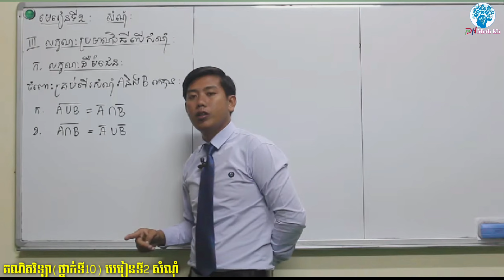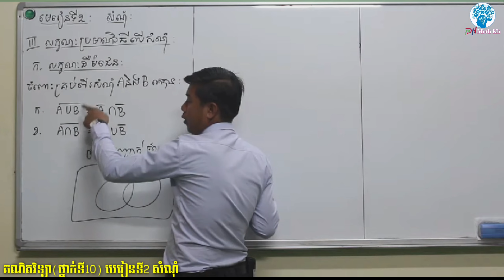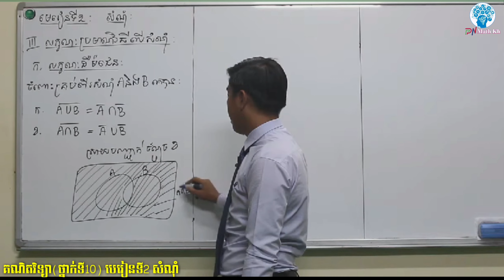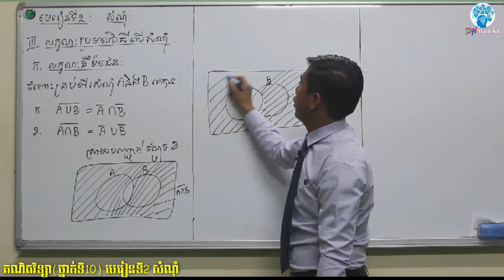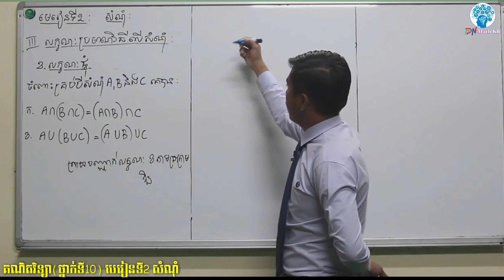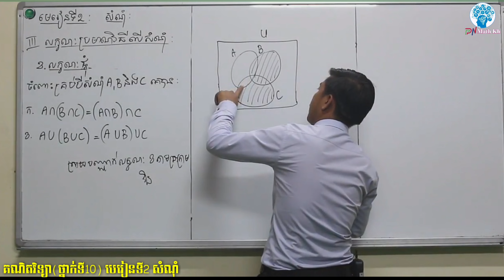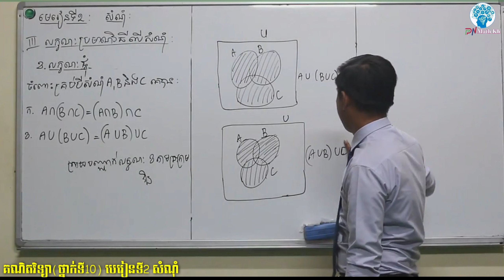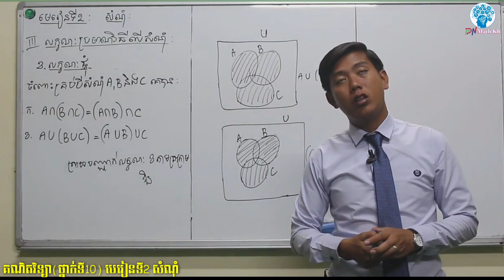គណិតថ្នាក់ទី10 | មេរៀនទី2 សំណុំ | លក្ខណ:ប្រមាណវិធីលើសំណុំ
គណិតវិទ្យាថ្នាក់ទី10
+ មេរៀនទី2 សំណុំ

III. លក្ខណ:ប្រមាណវិធីលើសំណុំ
          ក. លក្ខណៈដឺម៉ជេន
          ខ. លក្ខណ:ផ្គុំ

●▬▬▬▬▬♥ គណិតថ្នាក់ទី10 ♥▬▬▬▬▬●
មេរៀនទី១ តក្កវិទ្យា

●►Channel នេះបង្កើតឡើងក្នុងគោលបំណងល្អ...

✍️ ប្រឡង បាក់ឌុប🗞️
✍️ ប្រលង បឋមភូមិ🗞️

►មានបង្រៀនដូចជា👩‍🏫÷
 ភាសាខ្មែរ
 គណិត
 គីមី
 រូប
 ជីវ:
► បង្រៀនដោយសាស្រ្តាចារ្យ លោកគ្រូអ្នកគ្រូដែលមានបទពិសោធន៍ខ្ពស់...។

Tag
PN Math {Official}